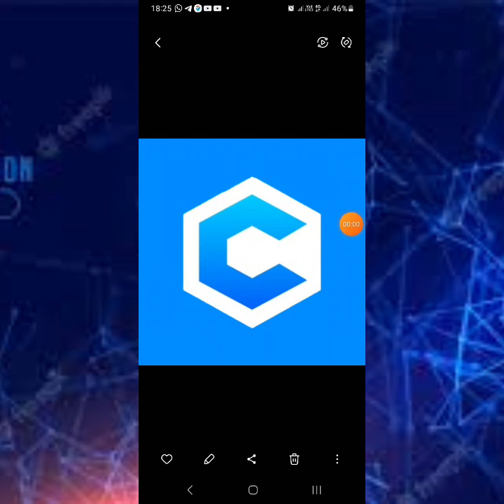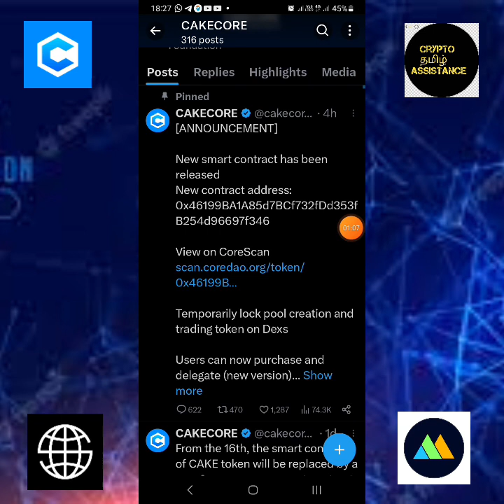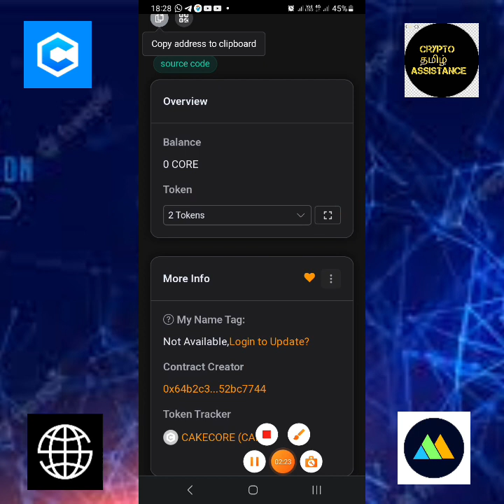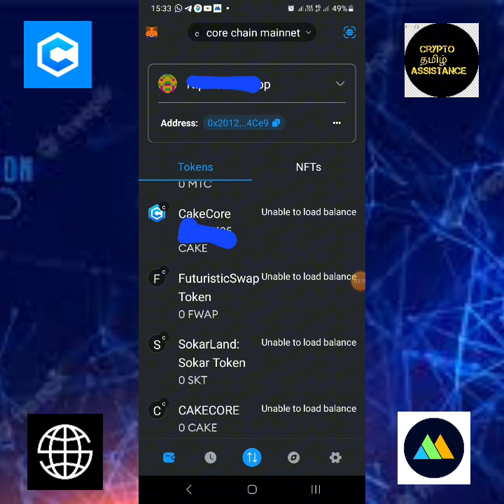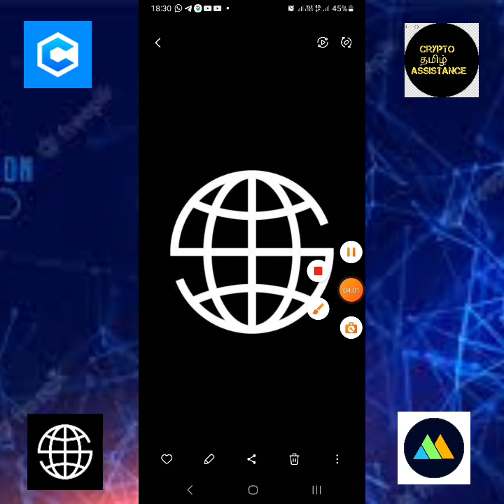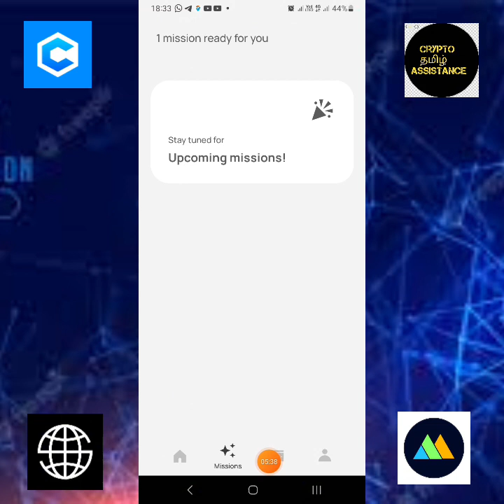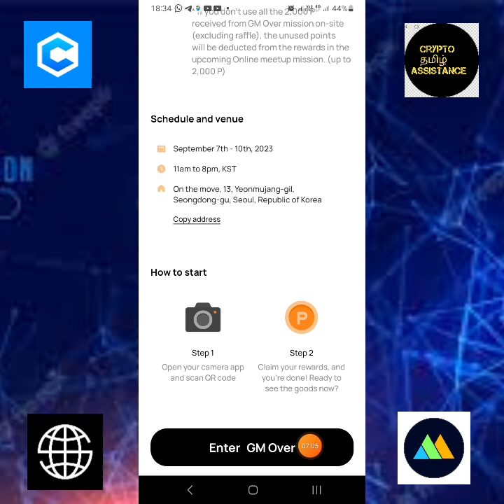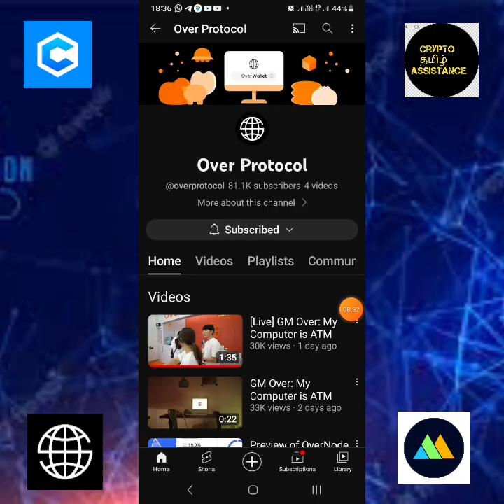over protocol new mission & Cakecore new contract address @cryptotamilassistance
👉 In this video we are going to discuss about the maldorini mining app, cakecore new contract address & over protocol new mission updates etc.

I am not a financial advisor and I am not responsible for any of your investments, profits and losses in crypto currency field.There are high risks as well as rewards in crypto.If you like to learn or earn,research again and again before investing on crypto carefully 😀 😉 😄 😜 😎

○invitation code:
17SXL15RUX

■invitation code:
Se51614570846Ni